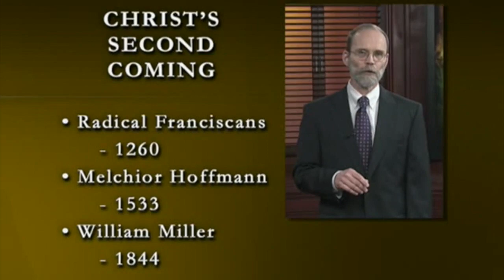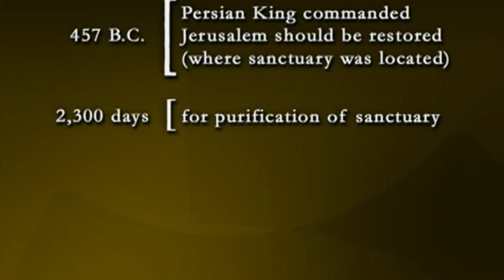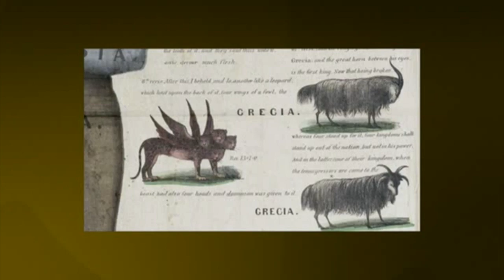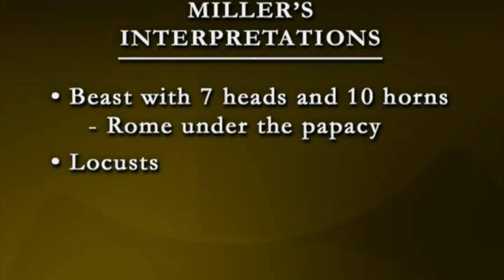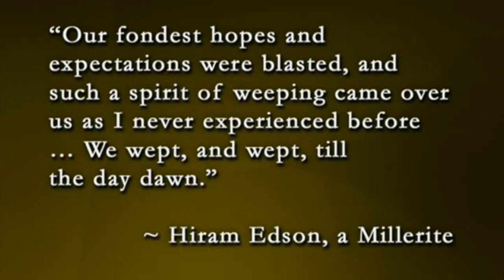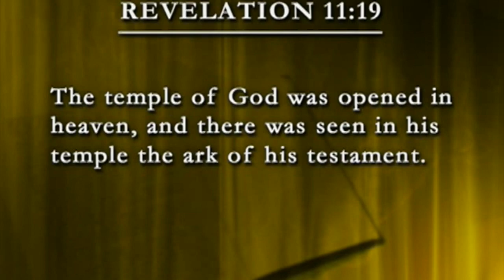"Revelation" Class, April 22, 2020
"Revelation" Bible Study, lecture #22, Wednesday April 22, 2020